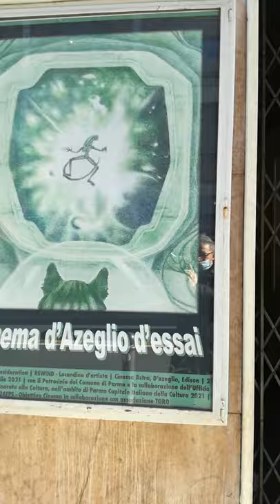Agostino Russo - Rewind , "Locandine d'artista" - 25 marzo/14 aprile 2021).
Dalla tabaccaia del film "Amarcord" (1973) di Federico Fellini. Attrice: Maria Antonietta Beluzzi (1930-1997)... e tanta arte ancora. sponsorizzata dal Comune di Parma
"Rewind - Locandine d'artista" - 25 marzo/14 aprile 2021).